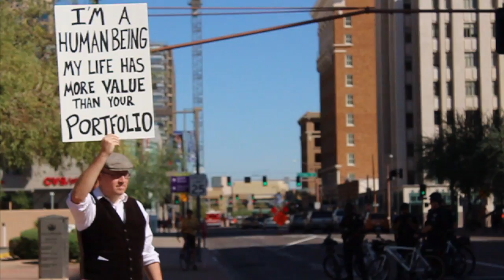Occupy Phoenix-The Beginning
The first day of Occupy Phoenix that took place October 15th.

Story by Blake Higgins
Music and Tones by Anthony Leon Pettit